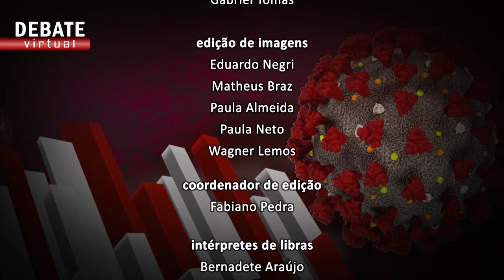Debate Virtual - Diabetes - Bloco 2